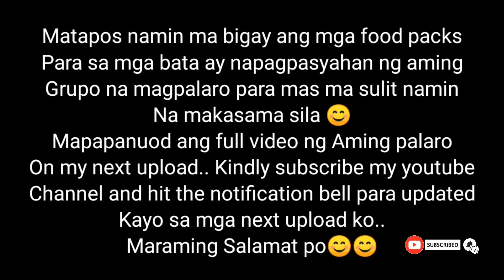Feeding more than 200 Childrens at Brgy. Kapalayan Surigao City | Charity Ride for a Cause